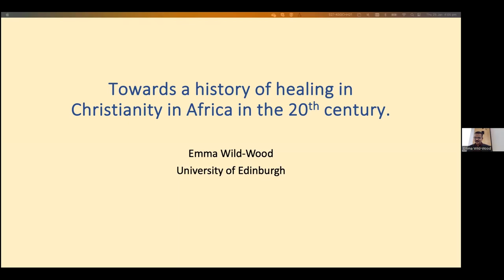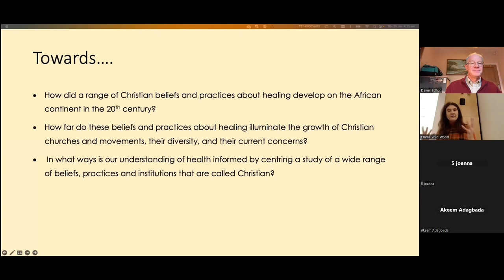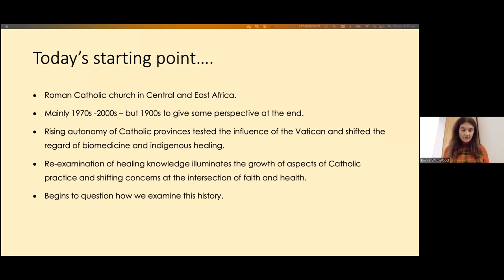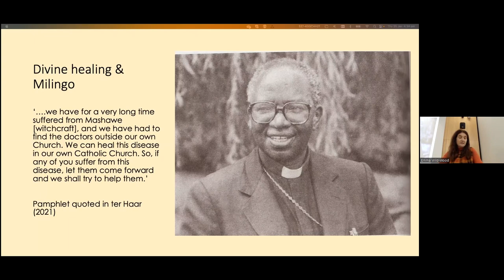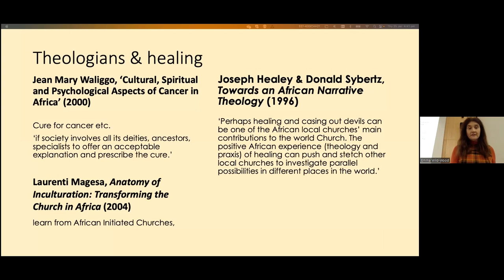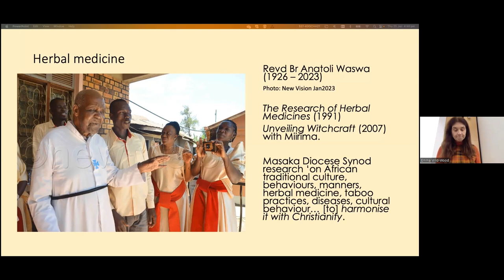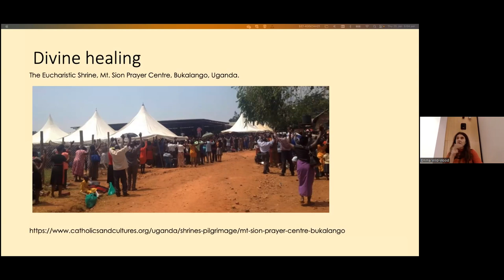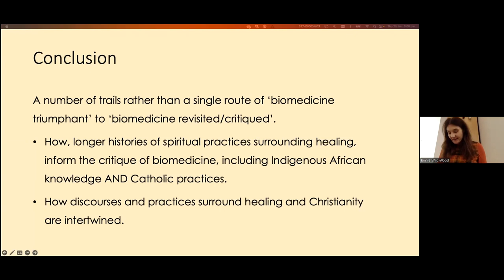2024 CCCW Day Lecture by Emma Wild-Wood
Prof. Emma Wild-Wood discusses Health in World Christianity: Towards a History of Healing in African Christianity in the 20th Century. The lecture was held in the Divinity Faculty, Cambridge, on 25 January 2024.